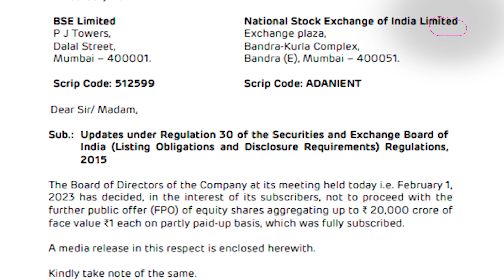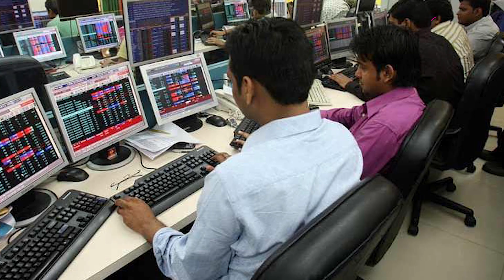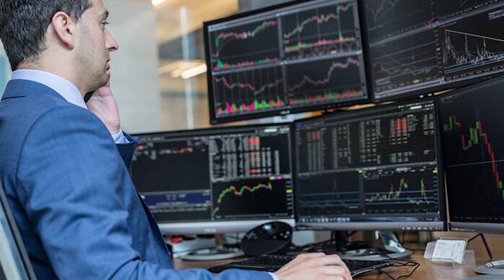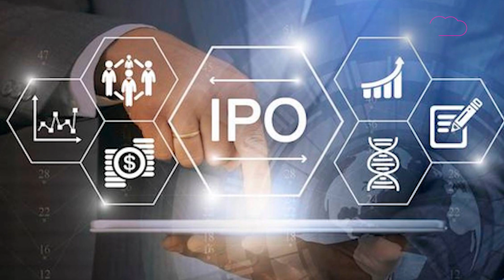Adani Group ને કેમ પડ્યો મોટો ફટકો, રોકાણકારોનું હવે શું ? | Gujarat Tak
હિંડનબર્ગનો રિપોર્ટ સામે આવ્યા બાદ દિગ્ગજ ઉદ્યોગપતિ ગૌતમ અદાણીને એક પછી એક આંચકા મળી રહ્યા છે. તેમની કંપનીના શેરમાં સતત ઘટાડો થઈ રહ્યો છે. દરમિયાન, અદાણી ગ્રૂપની કંપની અદાણી એન્ટરપ્રાઇઝે એફપીઓ લાવવાની યોજના પણ રદ કરી છે. શા માટે આ નિર્ણય લેવા પડ્યો કંપનીની હાલત ખરાબ છે. રોકારણકારોનું હવે શું થશે... જાણો તમામ સવાલોના જવાબ અને સાંભળો ગૌતમ અદાણી કેમ ભાવુક થયા આ વીડિયોમાં..